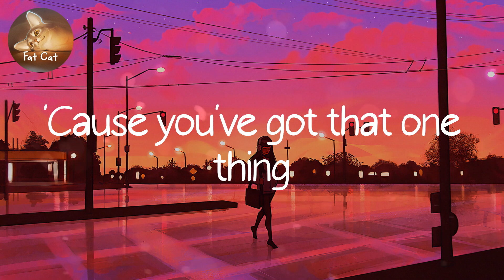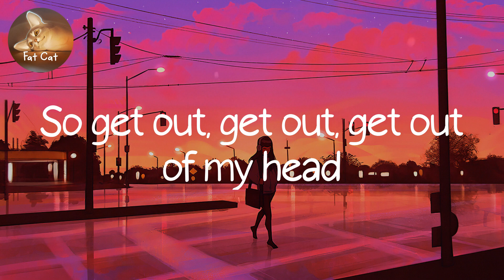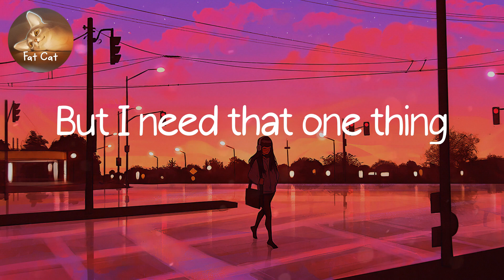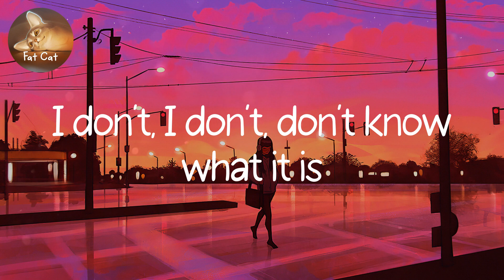Playlist | One Thing - One Direction (Lyrics) | Fat Cat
I've tried playing it cool
But when I'm looking at you
I can't ever be brave
Something's gotta give now
So get out, get out, get out of my head
Now I'm climbing the walls
You've got that one thing
Get out, get out, get out of my head